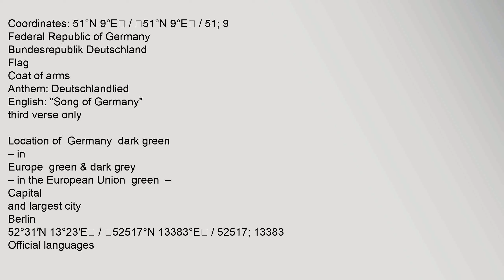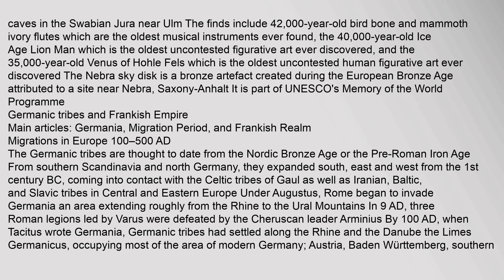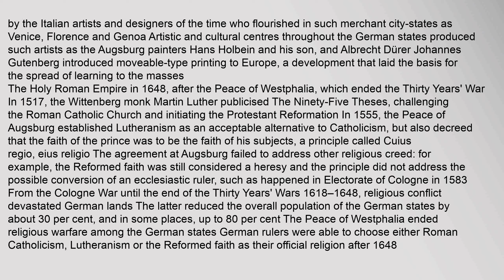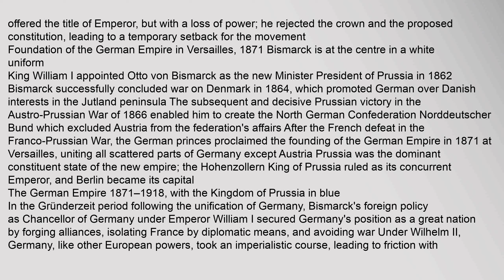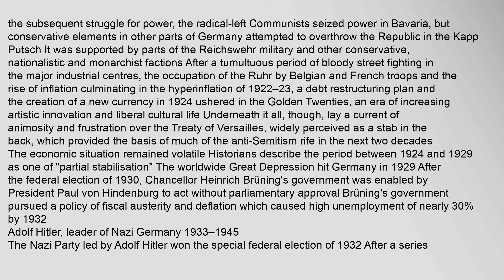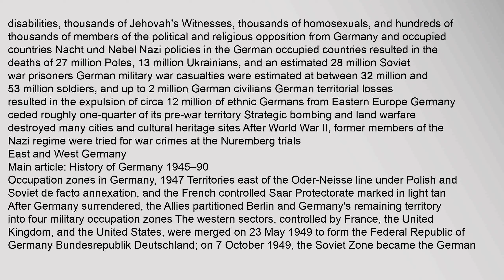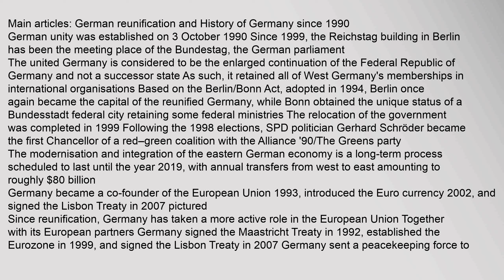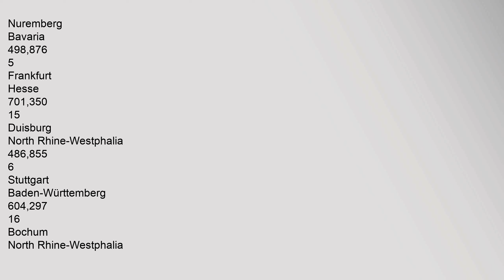Germany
Coordinates: 51°N 9°E / 51°N 9°E / 51; 9
Federal Republic of Germany
Bundesrepublik Deutschlanda
Flag
Coat of arms
Anthem:Deutschlandlied
English: "Song of Germany"
third verse onlyb

Location of Germanydark green
–in Europegreen &dark grey
–in the European Uniongreen – Legend
Capital
and largest city
Berlina
52°31′N 13°23′E / 52517°N 13383°E / 52517; 13383
Official languages
German1c
Demonym
German
Government
Federal parliamentary republic
President
Joachim Gauck
Chancellor
Angela Merkel
President of the Bundestag
Norbert Lammert
President of the Bundesrat
Malu Dreyer
President of the Federal Constitutional Court
Andreas Voßkuhle
Legislature
Upper house
Bundesrat
Lower house
Bundestag
Formation
Holy Roman Empire
2 February 962
German Confederation
8 June 1815
German  Germany